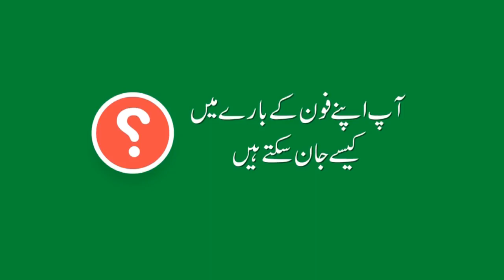DVS - Awareness About Device Verification System in Urdu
Register Your Device Before October 20 to Avoid Smartphone Blockage by PTA

As we have already informed you that Pakistan Telecommunication Authority has introduced Device Identification, Registration and Blocking System (DIRBS) in order to identify and block the smuggled and unregistered phones. Now we have observed that PTA has started sending text messages (SMS) to all of the mobile phone users to verify their handsets, because after October 20th only registered and verified mobile phone will be functional. So get registered Your Device Before October 20 to Avoid Smart Phone Blockage by PTA.

Previously, PTA gave relaxation in the deadline but it seems that the October 20th is the final deadline. PTA has uploaded the details a on its Website of all the messages which you might get by entering the 15 digits IMEI number. In this post you will get to know about the SMS you will receive and the explanation.

 Avoid Smart Phone Blockage by PTA by Registering Before October 20
All Mobile users need to register their mobile phones via IMEI number to avoid blocking. DIRBS aims to make the imports, use and growth of devices legal and transparent. Which will in return enhance government revenues and will improve the quality of mobile service to consumers. DIRBS will ensure the use of legal devices on the mobile networks.

In case you don’t know that how you can get your IMEI code or number, then don’t worry. That is very simple. It can be found by various methods.

By dialling *#06# on your mobile dial pad.
It is printed on box and device
Go to settings About phone  Status  IMEI Information.
Remove back cover and battery of your mobile phone. You will find IMEI inside the Battery compartment (Only applicable for mobile devices with removable battery option).
Go to Settings , General , About (Only applicable for IOS devices)
Once you get your 15 digits IMEI number then you will be able to know that whether your handset is registered or not. You can check it via website, SMS or Android application.

If you want to check via Web then , enter 15 Digit IMEI number , Press ‘Check’
If you want to check via SMS then write a new message , type your 15 digits IMEI and send it to 8484
If you want to check through Android application then download the Android app. Install the DIRBS app on your smartphone , Open app , enter 15 digit IMEI number.
When you enter your 15 digits IMEI code/ number, you will receive one of the following messages.

“IMEI is compliant”
“Device IMEI is Valid. Insert SIM and make a call/SMS to anyone on or before 20/10/18 date for auto registration”.
“Device IMEI is non-compliant. Please insert all your SIMs in this device and use them before 20/10/18 date to continue using this device”.
 “Device IMEI is blocked. Reported stolen in the message”

Dear all users this content Copyright of PTA, I just share these video to my subscriber for action in hurry  and become good citizen,